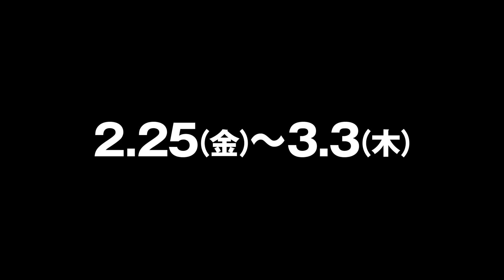IMAX限定上映『ザ・ビートルズ Get Back:ルーフトップ・コンサート』アンコール上映（2/25（金）～3/3（木））決定！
2月9日(水)〜2月13日(日)の5日間IMAX限定上映にもかかわらず、大ヒット＆大好評となりました『ザ・ビートルズ Get Back: ルーフトップ・コンサート』。

お客様の熱い声を受けて、2/25（金）～3/3（木）のアンコール上映が決定いたしました！

『ザ・ビートルズ Get Back: ルーフトップ・コンサート』
1969年1月30⽇、“Get Back（復活）”を掲げて集まった４人が、名盤「レット・イット・ビー」に収録される名曲の数々を、ロンドンにあるビルの屋上にてサプライズで披露しました。この奇跡のライブが、巨匠ピーター・ジャクソン監督によって、時空を超えた‹体験型ライブ・ビューイング・ショー›として幕を開けます！長編映画『ザ・ビートルズ Get Back: ルーフトップ・コンサート』では、ザ・ビートルズと音楽史における重要な瞬間となった“ルーフトップ・コンサート”に観客をご招待。ザ・ビートルズが2年以上ぶりのライブに向けて14曲の新曲を書き上げる不可能に近い締め切りに直面し、ジョン・レノン、ポール・マッカートニー、ジョージ・ハリスン、リンゴ・スターが共有していた強い友情の絆がIMAX®の大画面で復活します。